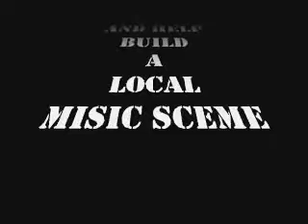vince and linda open mic the bally hotel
phil stahl's wednesday nite open mic at
the BALLY HOTEL rt 100 bally ,pa.
since 1980
presents
vince and linda
come on out and help build a local music scene